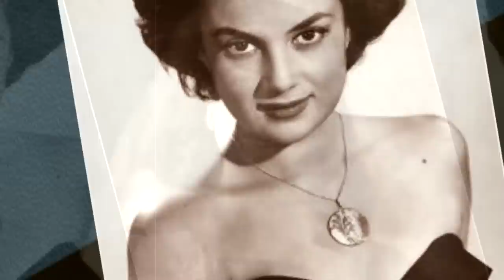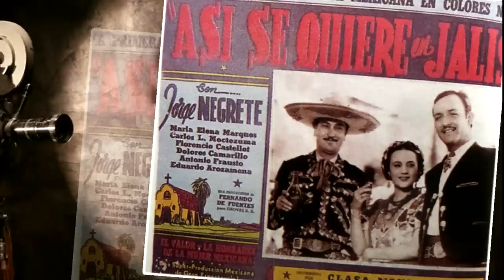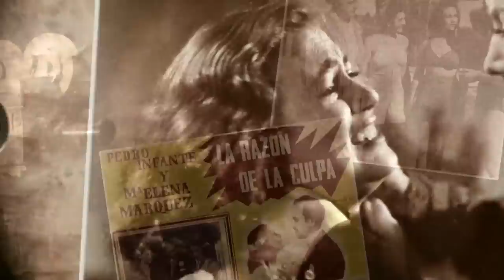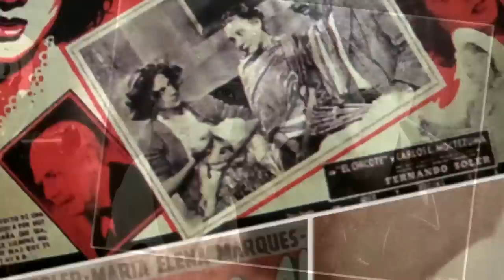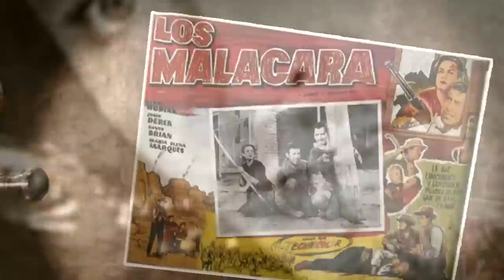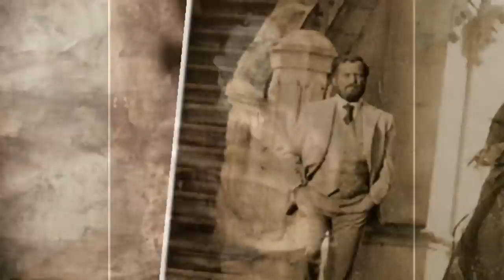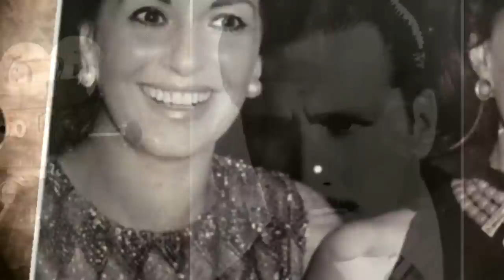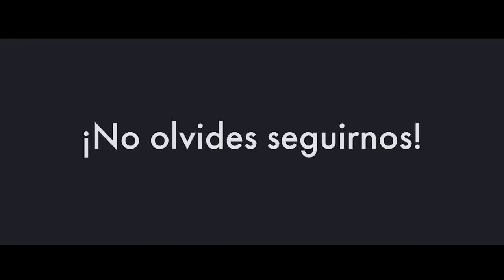María Elena Marqués y Miguel Torruco, un amor en el cielo || Crónicas de Paco Macías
María Elena Marqués volaba hacia Los Ángeles para cumplir compromisos artísticos.
Ya era famosa actriz de la época de oro de nuestro cine. Nunca se imaginó que su encuentro con el amor la sorprendería en las nubes.
El piloto era un hombre alto, apuesto y caballeroso. Desde niño abrazó la pasión por los aviones, pero desde aquel vuelo supo que el destino le depararía otra suerte.